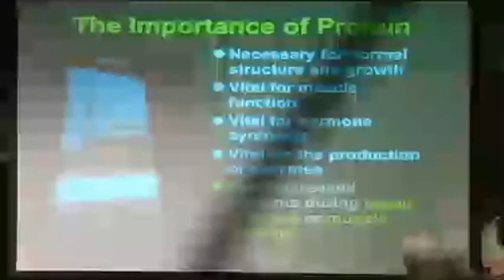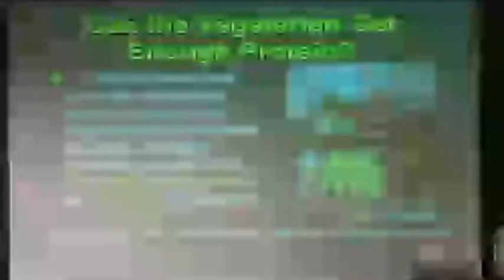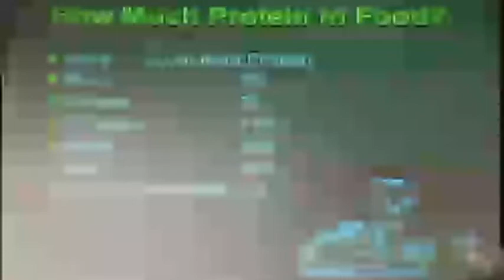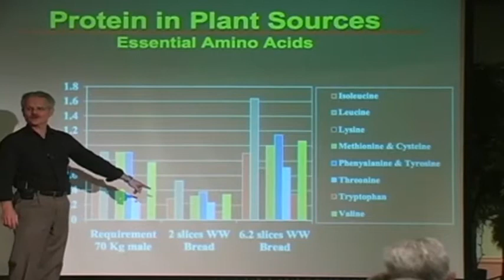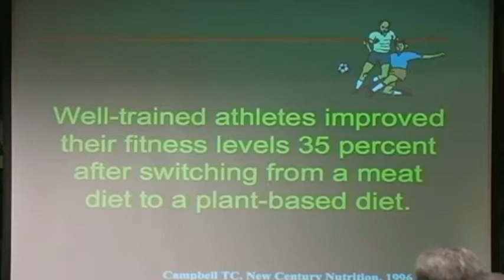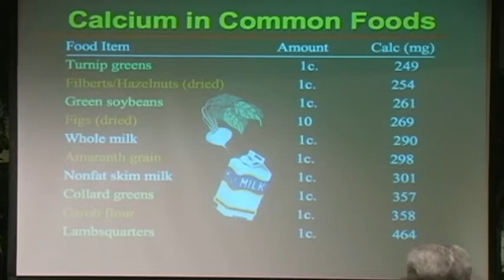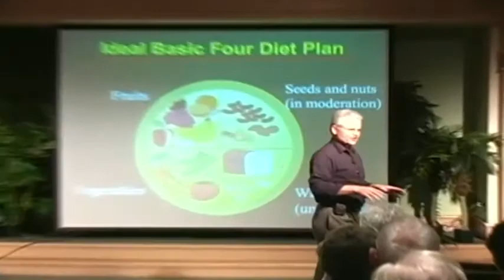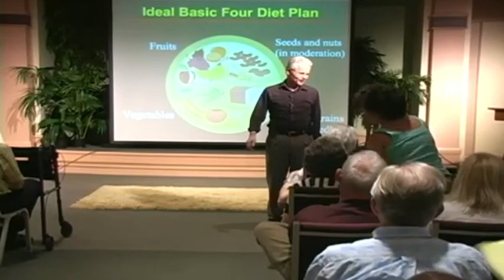Good Quality Protein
Summary: Is it possible to good quality protein without eating meat? How much protein do I need? Can too much protein be harmful? See the evidence with Dr. Guthrie.

Speaker: Dr. George Guthrie
Location: Forest Lake Church, Apopka, Florida
Original Program Date: 10/04/09
Original Title: “Guthrie Lecture #7 - Good Quality Protein”